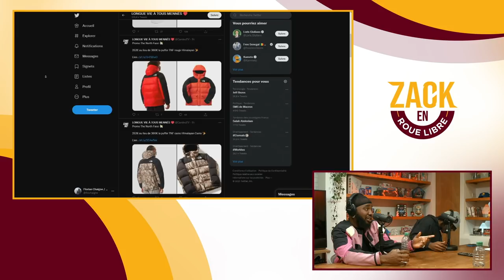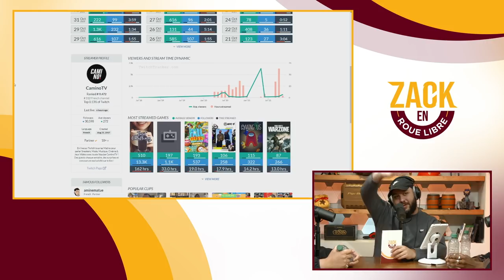Le média Sneakers Français de référence - Zack en Roue Libre avec CaminoTV (S05E07)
Timecodes :

00:00:00 - 00:05:00 = Début d’émission
00:05:00 - 00:18:31 = D’où viennent t-il ?
00:18:31 - 00:23:23 = Passionnés de vêtements/sneakers
00:23:23 - 00:26:56 = La genèse de CaminoTV
00:26:56 - 00:37:25 = CaminoTV, média ou non ?
00:37:25 - 00:41:11 = Les choix d’émission/production
00:41:11 - 00:45:54 = Comment ça a explosé ?
00:45:54 - 00:52:12 = Les marques vis à vis de CaminoTV
00:52:12 - 00:54:12 = Une longue mise en place
00:54:12 - 00:57:30 = Anecdotes de tournages
00:57:30 - 01:01:11 = La vie d’Elssy
01:01:11 - 01:06:11 = Leurs avis sur le monde du média/concurrents
01:06:11 - 01:08:53 = L’évolution des formats
01:08:53 - 01:13:07 = Youtube, une plateforme magique
01:13:07 - 01:20:39 = D’où sortent leurs idées ?
01:20:39 - 01:24:46 = Le retour des friperies
01:24:46 - 01:28:29 = Les premières émissions sur Twitch
01:28:29 - 01:34:59 = Les décisions en équipe
01:34:59 - 01:47:00 = L’évolution de la consommation de sneakers
01:47:00 - 01:52:01 = Les projets à venir
01:52:01 - 01:53:43 = Fin d’émission

-20% avec le code ZACKNANI sur tous les produits Legion by Lenovo